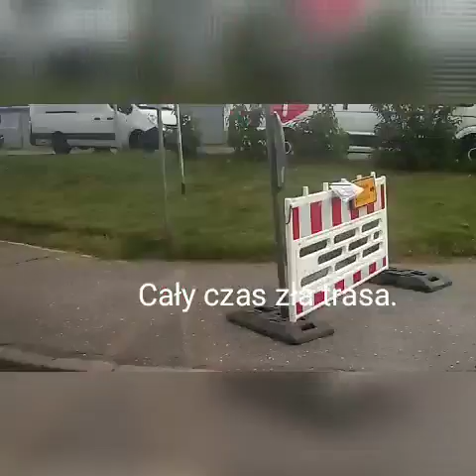Linia 167 i kierowca z Ukrainy..